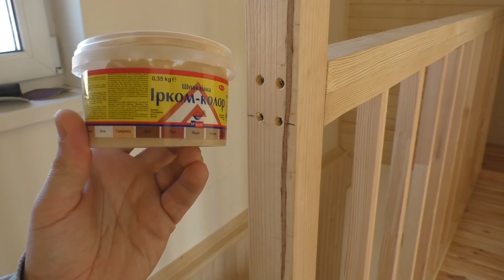Покраска деревянного пола, лестницы и дверей лаком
Покраска деревянного пола, лестницы и дверей своими руками. Чем покрасить деревянный пол, двери и лестницу?

Работу выполнял в несколько этапов:
1. Подготовка деревянного пола к покраске - шпаклевка пола акриловой шпаклевкой и шлифовка наждачной бумагой (р40, р60).
2. Очистка от пыли.
3. Покраска деревянного пола лаком. Лак использовал полиуретановый.
4. Шлифовка первого слоя лака наждачной бумагой р120.
5. Покраска 2 и 3 слоем.

Покраска лестницы и дверей производил по аналогичной технологии.